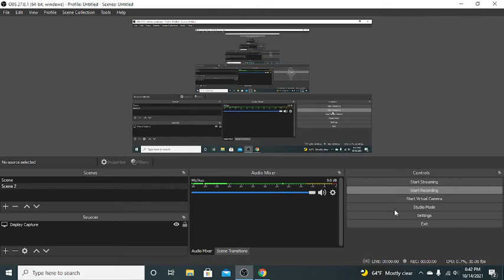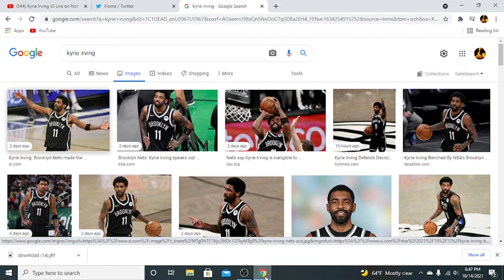I Stand With Kyrie Irving and his Decision to go against the Machine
KC4L back in the building to give you my take on why Kyrie is 1000% Correct. Screw the Illuminati and their Jab.